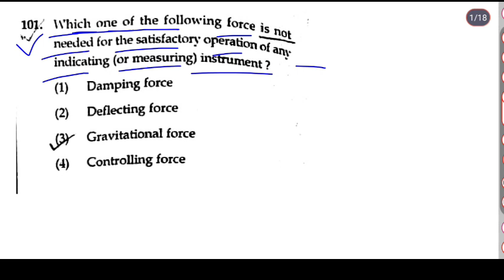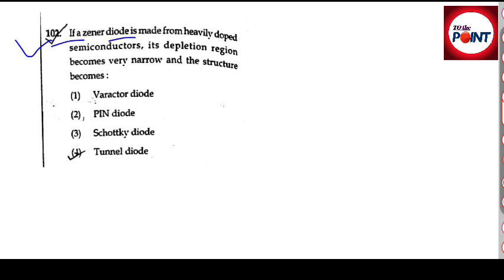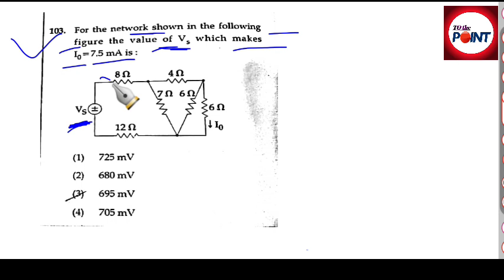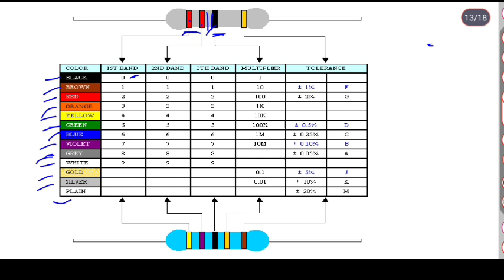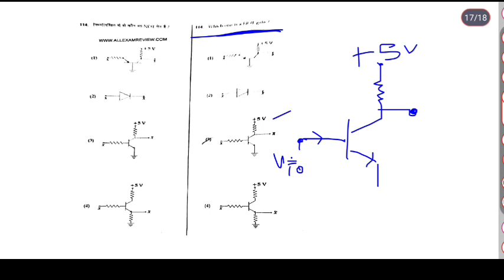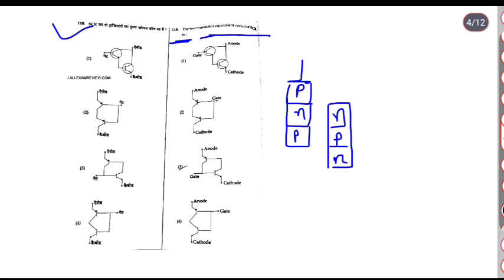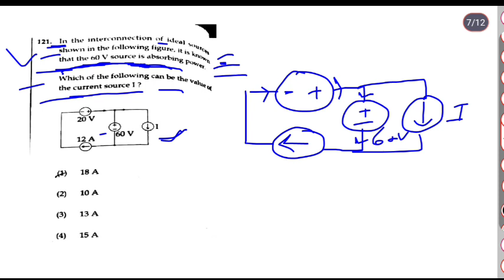kvs tgt we previous year paper 2016 with solution || part 1/4 || electrical and electronics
kvs TGT WE previous year question paper with solution 2017

KVS Recruitment 2022 Notification PDF
kvs recruitment 2022-23
KVS Non Teaching Recruitment 2022 Notification PDF
KVS Recruitment 2022 Notification Out for TGT, PGT, PRT Posts
KVS has released 13,404 teaching and non-teaching vacancies in KVS schools across the nation. KVS Teacher Vacancy 2022 will be a golden opportunity for students ...
KVS Vacancies: 13,404
KVS Last Date to Apply: 26 December 2022
KVS Online Registration: 5 December 2022
KVS Selection Process: Written test & Interview
Will there be KVS recruitment in 2022?
How to Apply For KVS Recruitment Process 2022?
kvs electrical post
kvs electronics engineering post
how to apply kvs form
kvs me class 10th jaruri hai ya nahi
Kvs eligibility criteria
kvs sallary